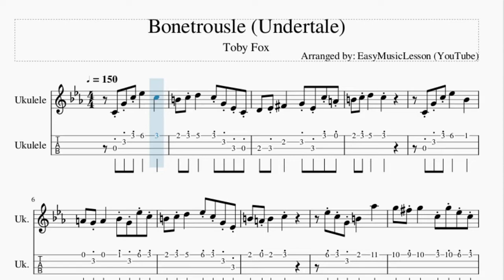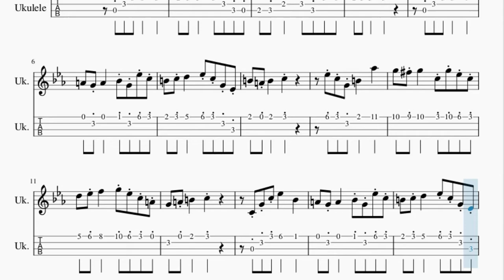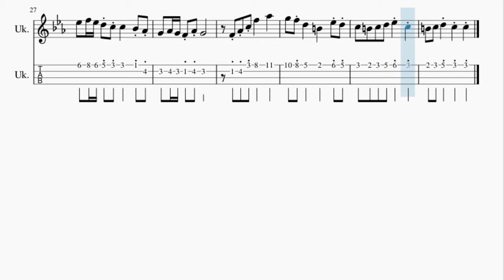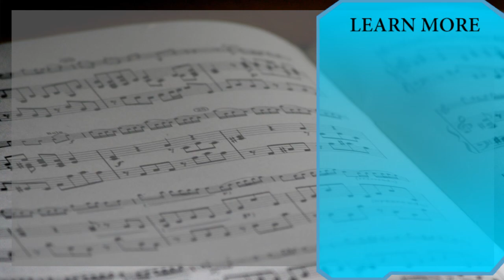Ukulele Tab: How to play Bonetrousle (Undertale) by Toby Fox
Here is a sheet music/tab video on the song Bonetrousle (Undertale) by Toby Fox on the ukulele. A ukulele tab arrangement which is transposed to notes that are easily played by ukulele, for the song Bonetrousle (Undertale) by Toby Fox.

EasyMusicLesson2 teaches you to play the your favorite instrument, through well-arranged sheet music so that you too can learn how to play Bonetrousle (Undertale) by Toby Fox on the ukulele as fast as you can. A ukulele tab with backing tracks to help your play the song better.

Chords of Ukulele arrangement:
F Min   G Maj   Ab Maj   Eb Maj   Db Maj   F Min   G Maj   Ab Maj
D Dim   G Maj   F Min   G Maj   Ab Maj   Eb Maj   Db Maj   F Min
G Maj   Ab Maj

Melody notes of Ukulele:
Eb4 Bb4 Eb5 Gb5       Eb5
D5   Eb5 F5       Eb5 Bb4 Gb4 Eb4
F4   Gb4 A4       Bb4 Gb4 Eb4 C4
D4   Eb4 F4       Eb4
Eb4 Bb4 Eb5 Gb5       Db6
C6   Bb5 C6       Db6 Bb5 Gb5 Eb5
D5   Eb5 F5       Gb5 Eb5 Bb4 Gb4
D5   C5 D5       Eb5
Gb5 Eb5 Bb4 D5       B5
Bb5   A5 Bb5       Eb6 Bb5 Gb5 Eb5
F5   Gb5 Ab5       Bb5 Gb5 Eb5 C5
Bb4   C5 D5       Eb5
Ab4 B4 Eb5 Ab5       Eb5
D5   Eb5 F5       D5 Bb4 D5 F5
Gb5   Ab5 Gb5 F5 Eb5 Eb6       Db6 B5
Bb5   B5 Bb5 Ab5 B5 Bb5
Gb5   Ab5 Gb5 F5 Eb5 Eb6       F6 Gb6
F6 Eb6 D6 B5 Bb5
Ab4 B4 Eb5 Ab5       B5
Bb5   Ab5 F5       D5       Gb5 F5
Eb5   D5   Eb5   F5   Gb5     Eb5
D5   Eb5   F5     Eb5     Eb6